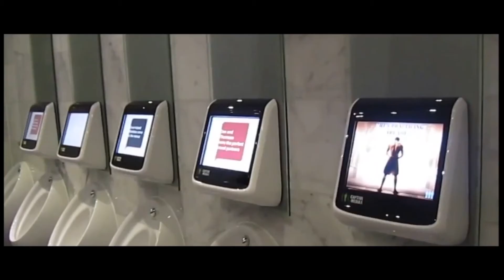Captive Media product shots example loop adverts